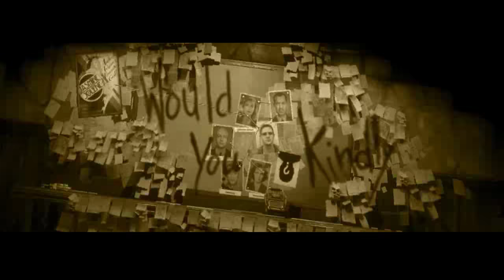Bioshock Remaster Let's Play Episode 14 in 4K on PC (Hard)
My PC Specs:

Case: Corsair Vengeance C70 Military Green

Liquid Cooler: Corsair Hydro Series H115i Extreme Performance Liquid CPU Cooler

GPU: EVGA Nvidia GeForce GTX 1080 Founder's Edition

Memory: Corsair Vengeance LPX 32GB DDR4 Ram (2666Mhz)

Mother board: Asus ROG Maximus VIII Alpha

Hard Drive:  Samsung 850 EVO 500GB SSD
Western Digital 2TB Black 7200RPM

Power Supply: EVGA SuperNova 750Watt Platinum Fully Modular

Disc Drive: LG 16X Blu-ray M-Disc Burner

Mouse and Keyboard: Razer DeathAdder Chroma and Razer BlackWidow Stealth Mechanical Keyboard

Microphone: Blue Yeti

Headset: Overwatch Themed Man O War

Mouse Pad: Reflex Lab Ultra thick 5mm, - 36"x 18"

Follow me on all of these social media links!
Vine: sgtgnome